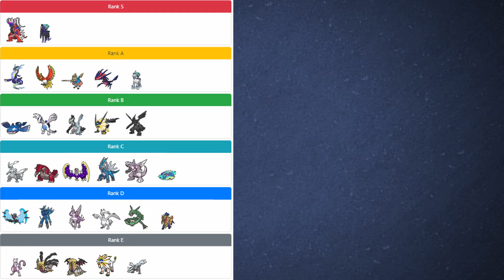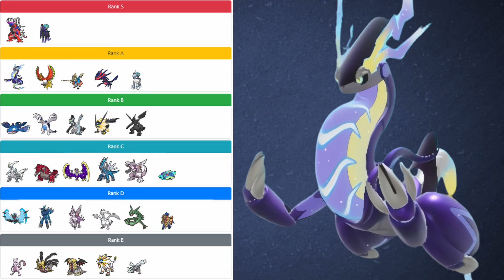【Tier表】レギュG開幕直前！禁止伝説のキャラランク表を作りました！【ポケモンSV】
Tier表作成に使わせていただいたサイト

ポケモンのランクマを中心に動画を上げています！

■マシュマロ作りました！質問など何でもお気軽に～！

■メンバーシップの特典です！何か質問あればお気軽に！
・バッジ(僕のアイコンと同じかわいいミズゴロウ)
・配信で使えるスタンプ
・配信のアーカイブを全て視聴可能
・メンバーシップ限定生放送(主に月末のランクマと公開収録、リングフィットアドベンチャー)
・視聴者の構築診断やるときにメンバー優先で募集します！
・メンバー限定ディスコードサーバー

✅レート2000達成したパーティーの構築記事です！ぜひ見てください！
【S11レート2004】カイリューカミウーラ対面ゴリ押しスタンダード【最終545位】